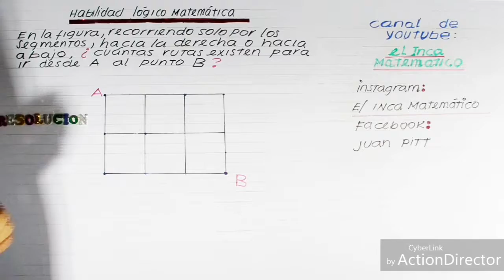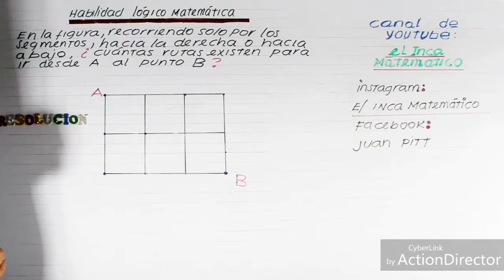CUANTAS RUTAS EXISTEN?